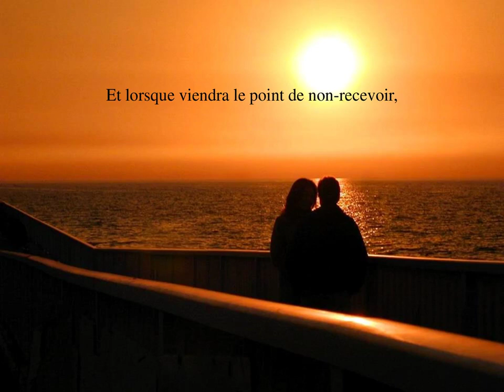vieillir en beauté